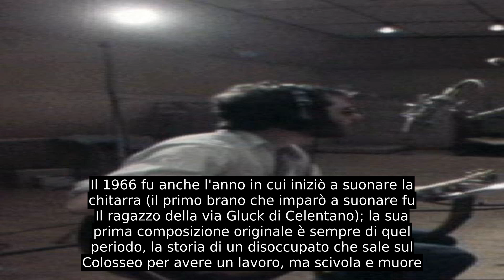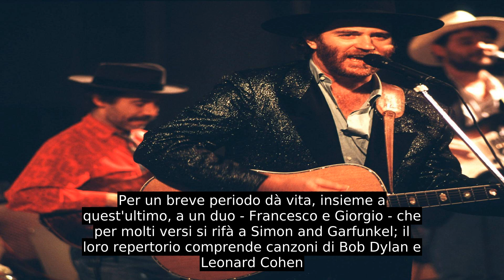Francesco De Gregori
Artista fra i più importanti della scena musicale italiana, nelle sue canzoni si incontrano musicalmente sonorità varie, dal rock alla canzone d'autore, con a volte riferimenti anche alla musica popolare, mentre nelle liriche c'è un ampio uso della sinestesia e della metafora, spesso di non immediata interpretazione, con passaggi di ispirazione intimista, letterario-poetica ed etico-politica in cui trovano spazio riferimenti all'attualità e alla storia